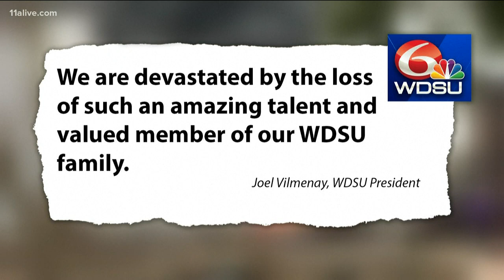Reporter, corporate VP, pilot among those perished in plane bound for Atlanta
Newly-released photos are now showing the faces behind the names of victims killed when an airplane heading to Atlanta for the Peach Bowl crashed in Lafayette.